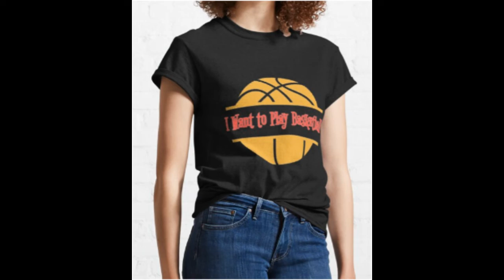T-shirt design, football, basketball and volleyball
T-shirt design